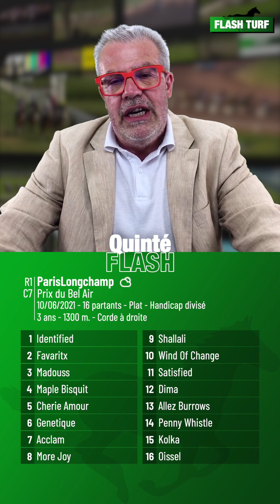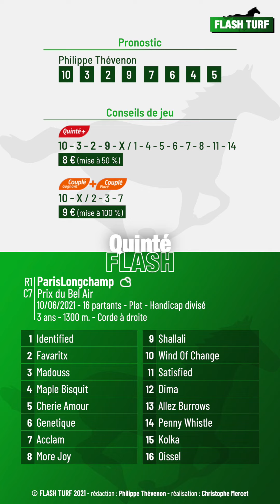Quinté Flash - ParisLongchamp, Prix du Bel Air (R1C7 du 10 juin 2021 - mobile)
Quinté Flash - Philippe Thévenon vous présente les pronostic et conseils de jeu pour la course hippique quinté+ PMU : ParisLongchamp, Prix du Bel Air (R1C7 du 10 juin 2021 - mobile). Plus d'infos sur flash-turf.com

🏇 Vous retrouverez tous les jours nos vidéos sur les courses hippiques avec l'analyse des partants des pronostics et des conseils de jeux.

N'hésitez pas à cliquer sur le pouce 👍 si vous avez aimé et à laisser un commentaire nous les lisons tous ! Et partagez nos vidéos on a besoin de vous pour grandir. 😉